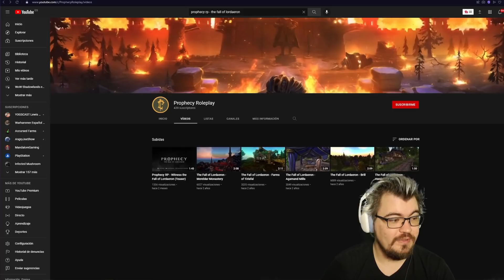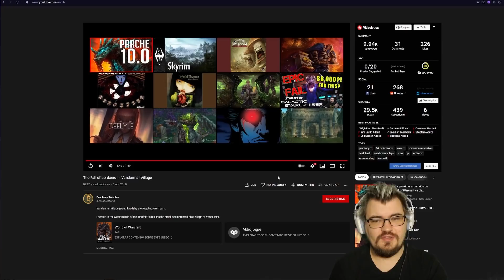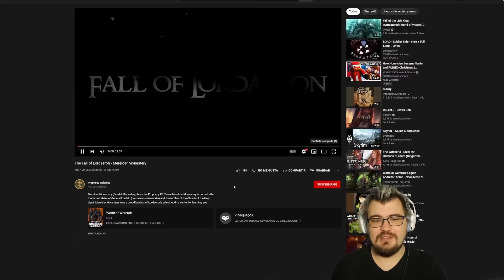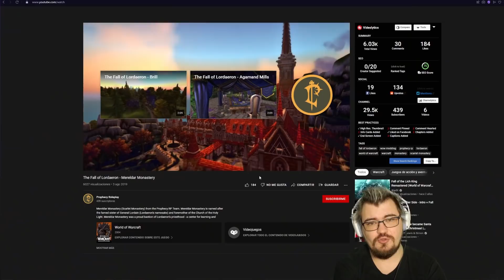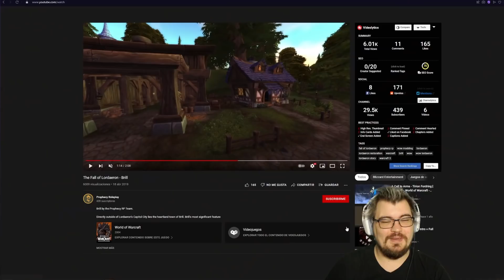🔥 El leak de la 10.0 era FAKE y DUELE MUCHO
Raeven habla del vídeo del otro día del supuesto leak de la 10.0, era fake y duele MUCHO.

Patreons destacados (10$ al mes o más):
Handarholf